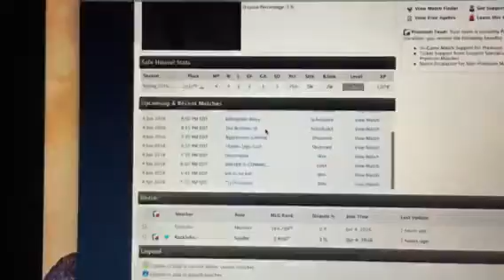Match ID: 55620910